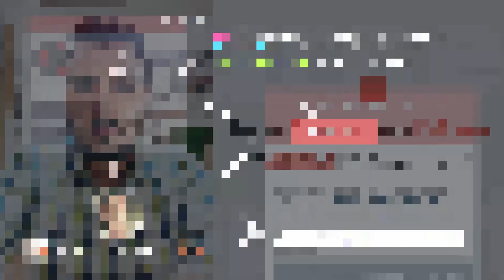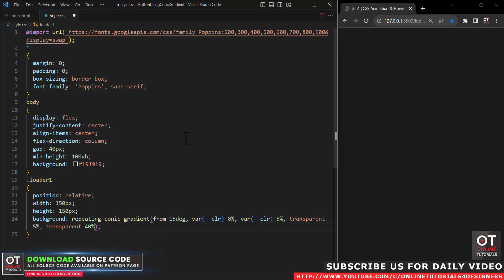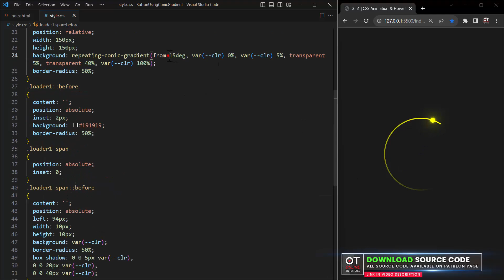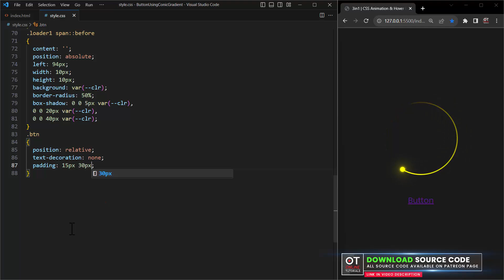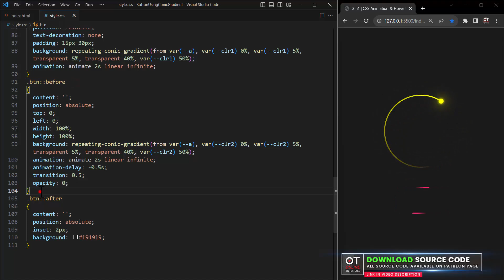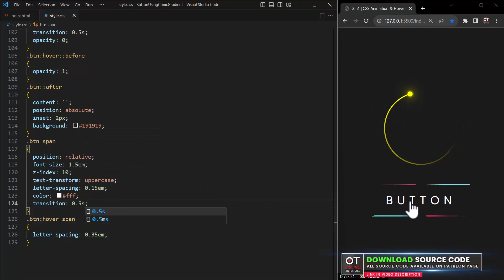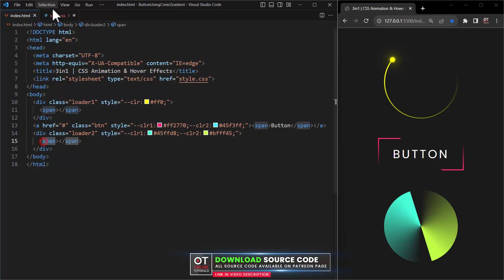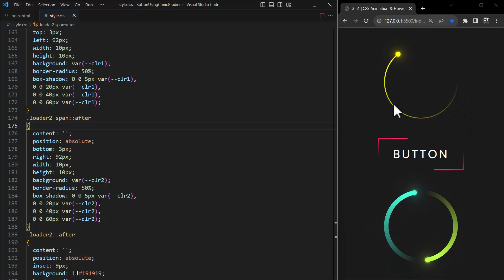3in1 | CSS Animation & Hover Effects using CSS conic-gradient()